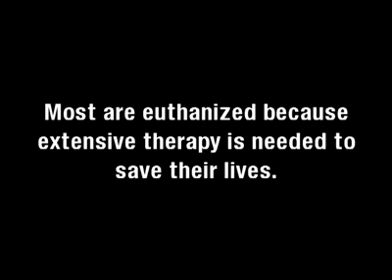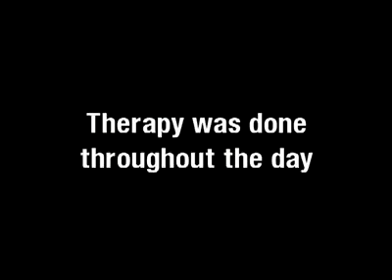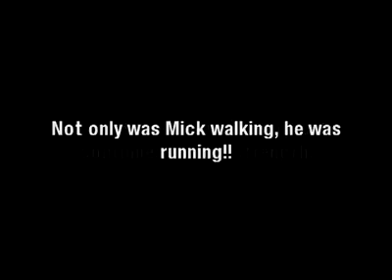Tears Running Down My Cheeks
SO CUTE !